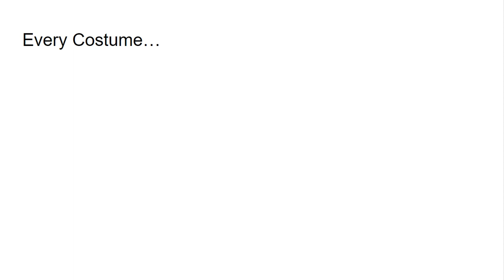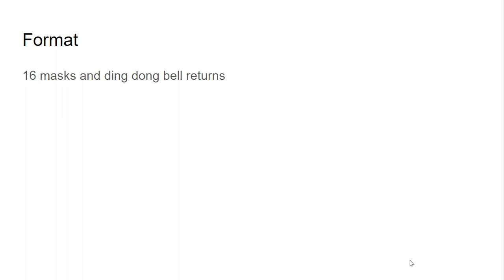EVERY SEASON 11 MASK SO FAR